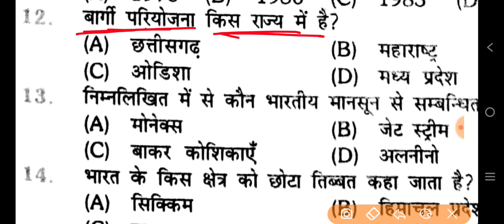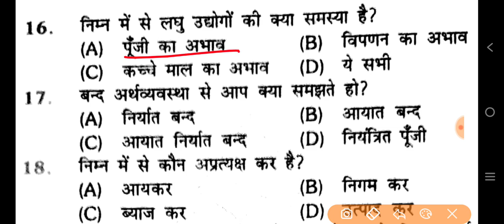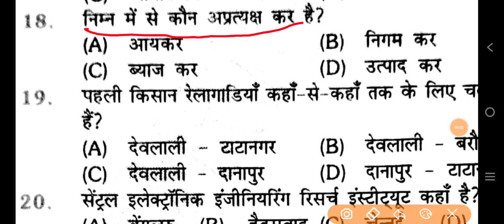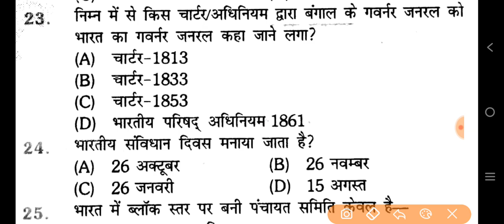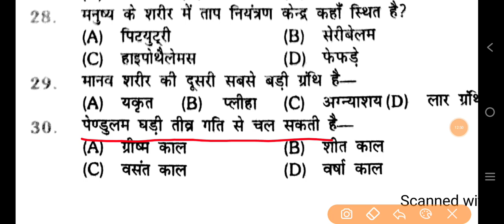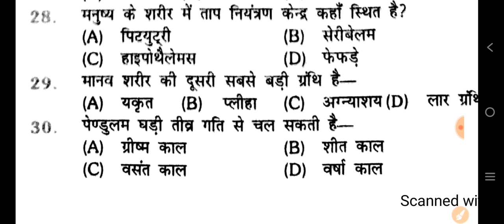UPSSSC PET EXAM 2022 | GK Top 30 Questions | Gk Test For PET Exam 2022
Upsssc pet exam 2022 Full Information
pet exam 2022 ka syllabus
pet exam mai kitne questions aate hai
pet form 2022 ki last date
pet form fees
upsssc pet exam 2022 ki full information
pet 2022 ka notification
pet exam ke liy online classes
upsssc pet exam 2022 ke liy topic wise class